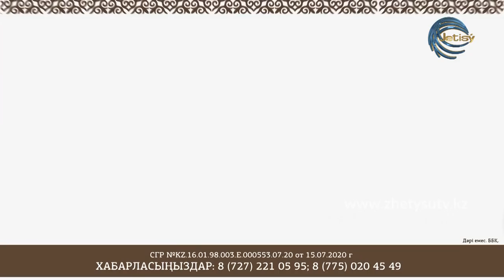СЫРАЛҒЫ - ЖЕЗДЕ МЕН БАЛДЫЗ / БАҚБЕРГЕН АСҚАРБЕКОВ-АЗИХАТ БЕКЖАНҚЫЗЫ (23.11.20)